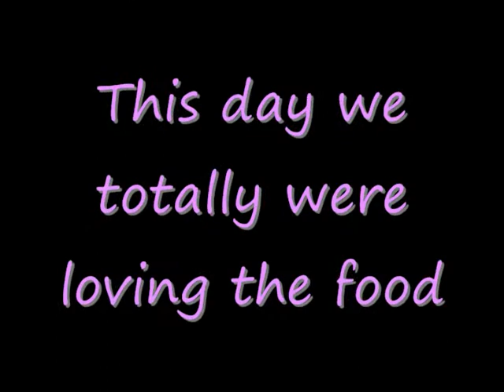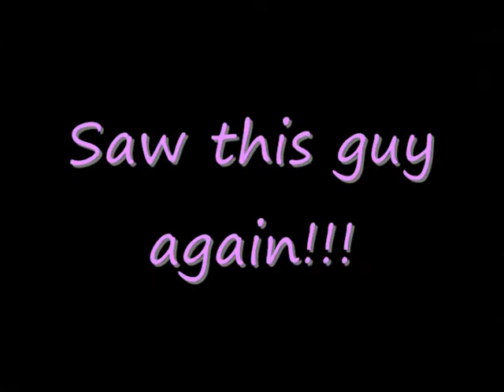Out and About in Amsterdam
Part Two

Just finishing off the day of being Out in the Netherlands (though this video has random inserts into it). And alot more pictures!

XOXOXO